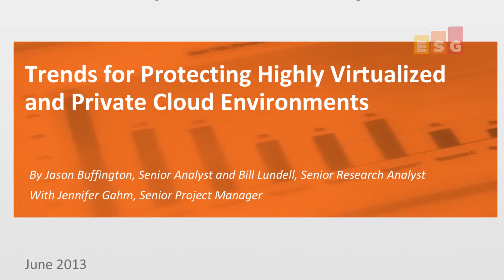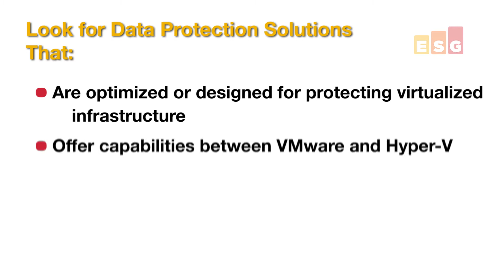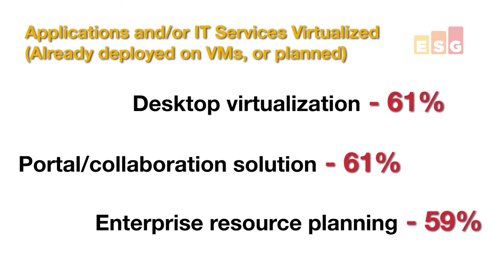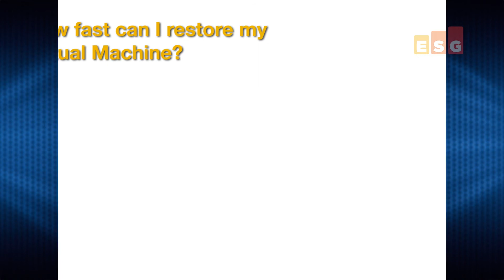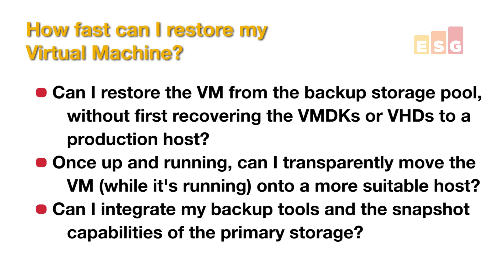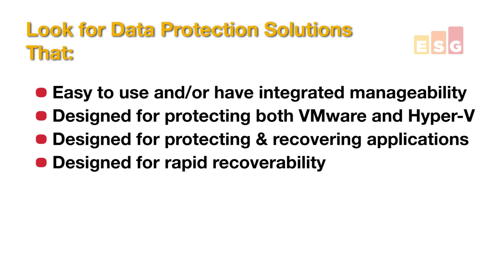BLOG Video: Best Practices in Virtualized Protection for 2014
Jason Buffington, ESG Sr. Analyst, discusses ESG's research findings on protecting highly virtualized environments, looking at such topics as server hypervisor.adoption/preferences, general data protection trends, and specific approaches for protecting and recovering both VMware and HyperV environments.